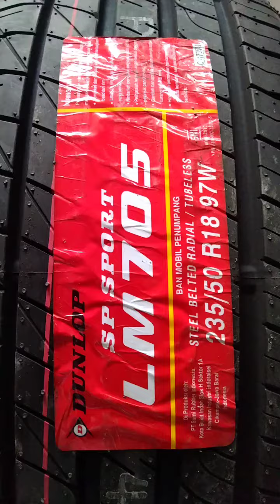kijang Inova ganti velg ce28 ring 18 lebar 8/9 ban Dunlop 235 50 18